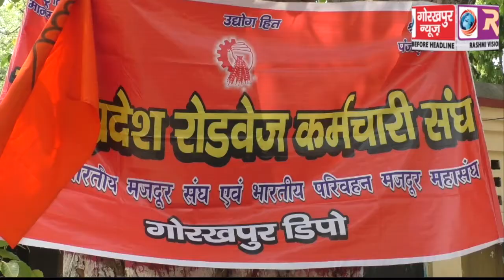रोडवेज कर्मचारी संघ ने अपनी 11 सूत्री मांगों के लिए दिया धरना, कहां मांगे नहीं मानी गई तो लखनऊ में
रोडवेज कर्मचारी संघ ने अपनी 11 सूत्री मांगों के लिए दिया धरना, कहां मांगे नहीं मानी गई तो लखनऊ में होगा आगामी दिनों में बड़ा प्रदर्शन GORAKHPUR NEWS 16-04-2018